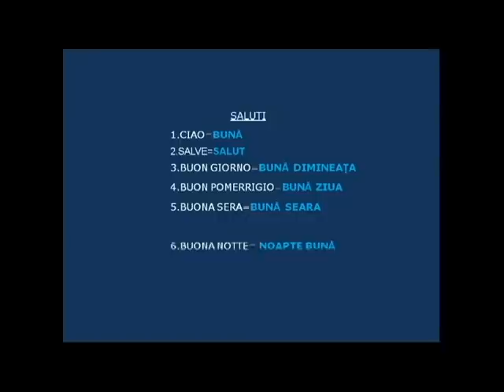SALUTURILE - SALUTI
Saluturile in limba romana si italiana.

SALUTI IN RUMENO E ITALIANO.